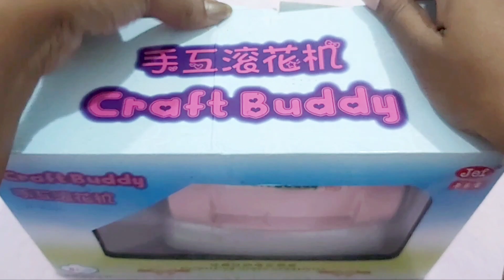How To Use Craft Buddy Machine / Die Cut Machine / Poinsettia Flower / DIY / 5 Minutes Craft / 2023